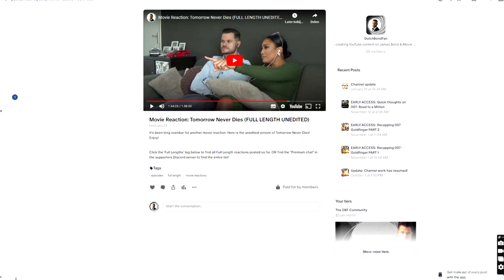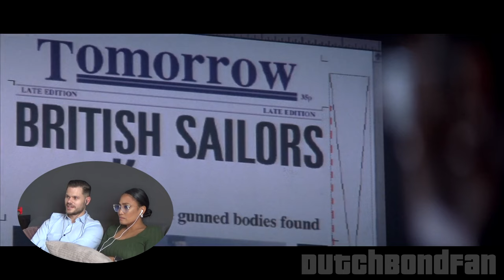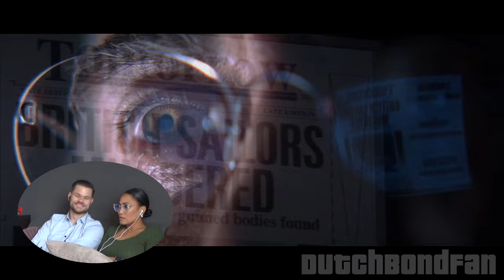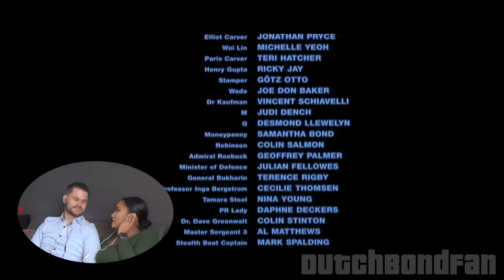Movie Reaction: Tomorrow Never Dies (1997)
After a hiatus, we finally return to watch the next Bond film: Lyrith's second time watching Tomorrow Never Dies, starring her favorite Bond girl: Wai Lin. How does she enjoy rewatching it again?

00:00 Introduction
05:27 Movie Reaction
30:51 Movie Verdict